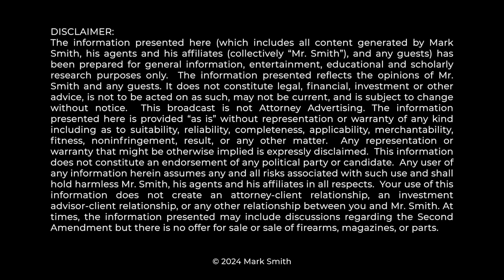BREAKING: ATF TO USE 2ND TRUMP ATTACK TO JUSTIFY NEW GUN CONTROL...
The media is reporting that the individual who was allegedly involved in a Trump attempted assassination effort owned a firearm with an obliterated serial number.  Mark Smith Four Boxes Diner predicts how this will be used in the Vanderstok case before the Supreme Court.

tbd